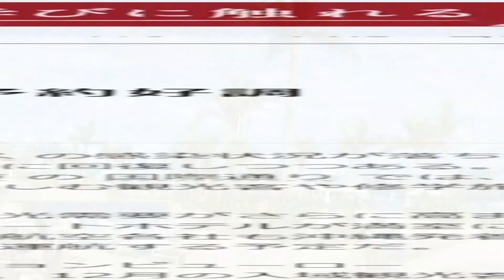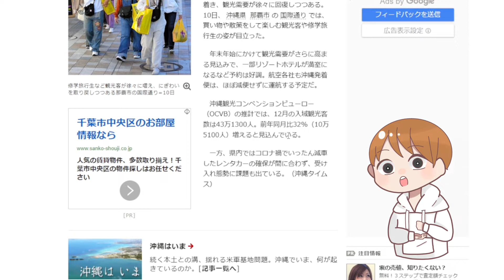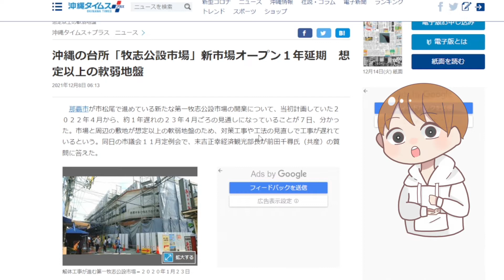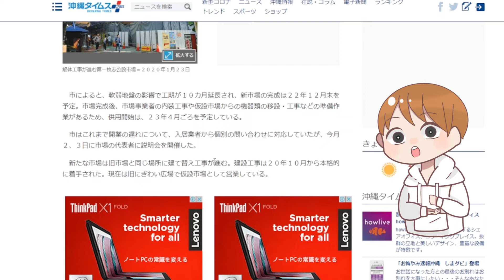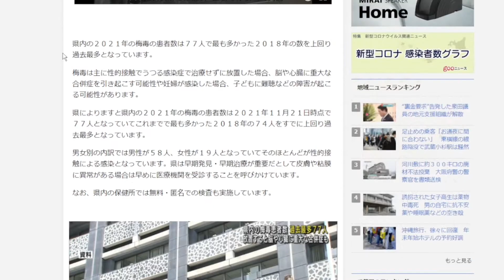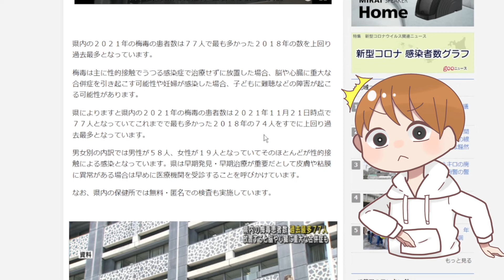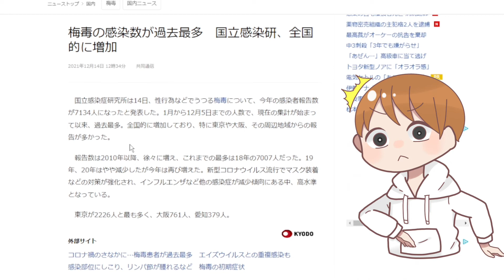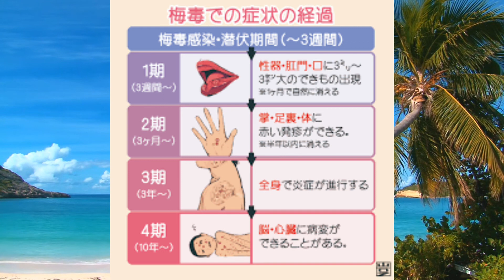沖縄で梅毒患者が増えている！？年末年始の沖縄旅行客が増加でレンタカーも空きがなし！牧志公設市場の開業が延期に！？【明日話せる沖縄ニュース】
沖縄を含む全国各地で梅毒患者が急増してますが、思い当たる症状がある人は早めに病院に行きましょう！
なぜこんなに増えたのか、コメントもお待ちしてます。

年末年始に沖縄旅行に行く人も気を付けて下さい。

公設市場早く開業してくれるといいですねー、